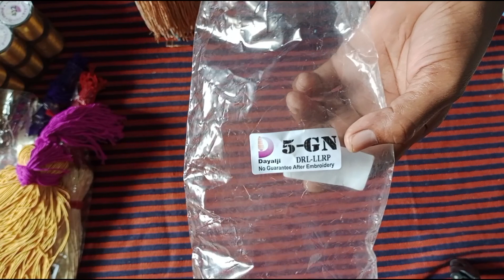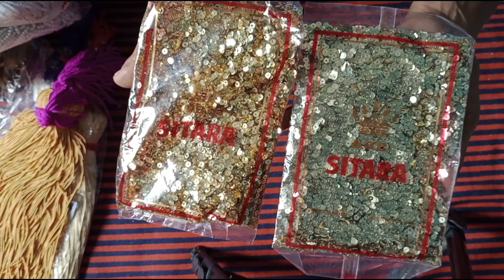आरी वर्क मटेरियल माहिती❤️(aari materiyal)